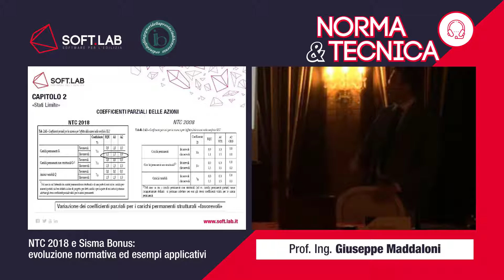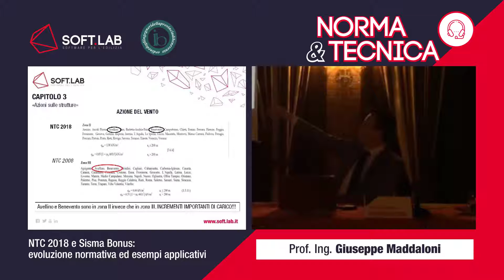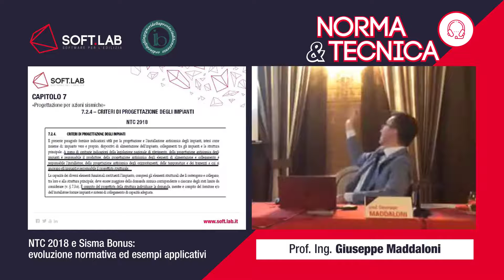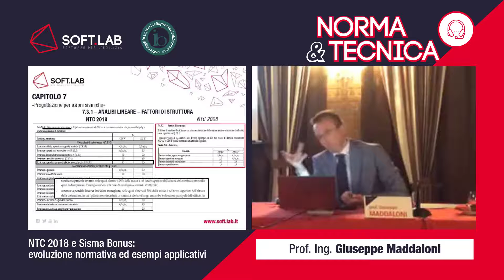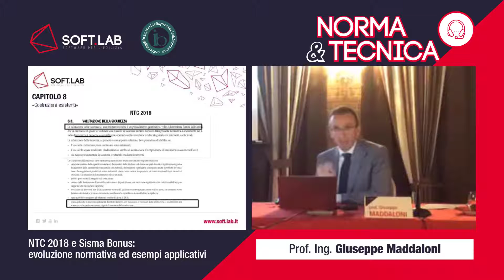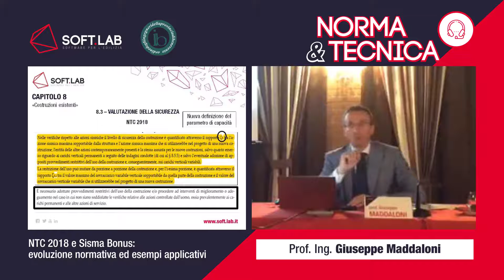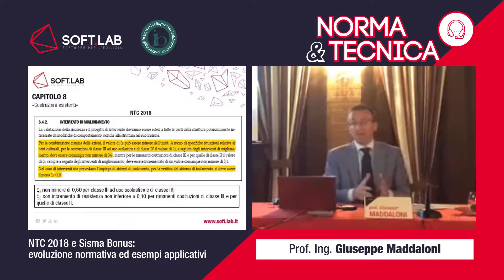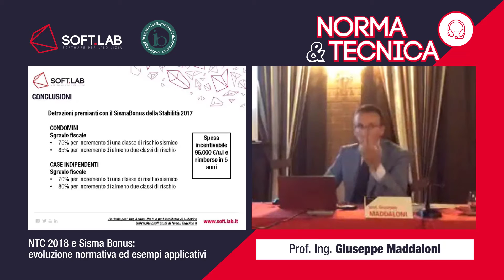NTC 2018 e SismaBonus: evoluzione normativa ed esempi applicativi - Prof. Ing. Giuseppe Maddaloni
Appuntamento per il ciclo "Norma&Tecnica" dal titolo "NTC 2018 e SismaBonus: evoluzione normativa ed esempi applicativi". Relatore dell'intervento è il Prof. Ing. Giuseppe Maddaloni, docente di Tecnica delle Costruzioni presso UNISANNIO.